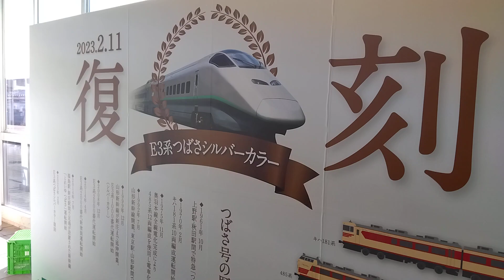E3系つばさシルバーカラー復刻 2023.2.11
山形駅止まりのつばさだったので、専用ホームにありました😊